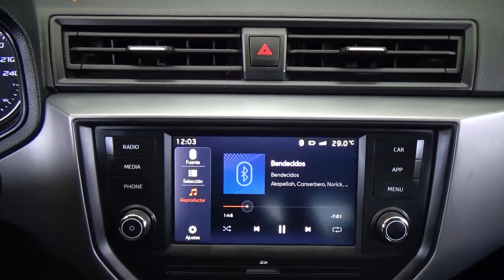Seat / Ibiza / 2021 - 27467